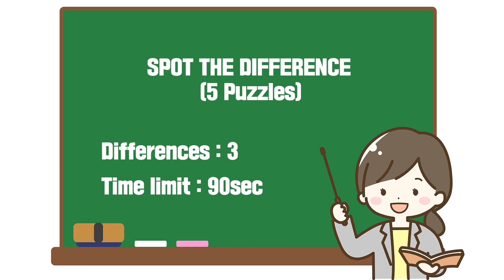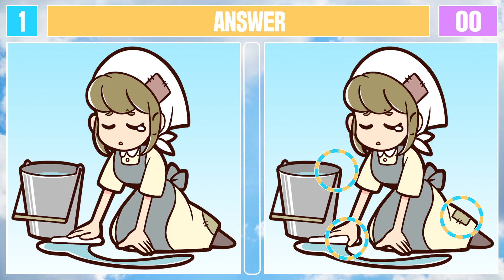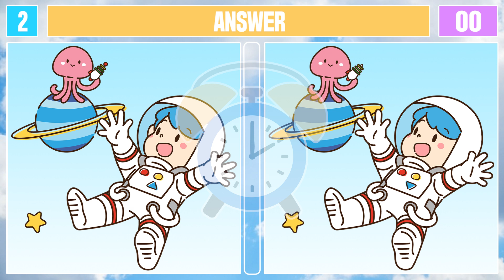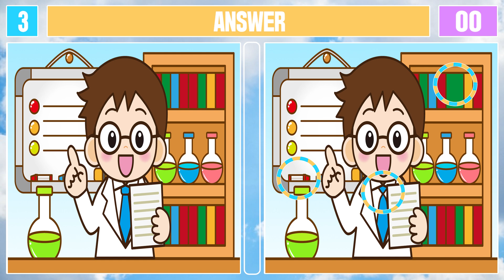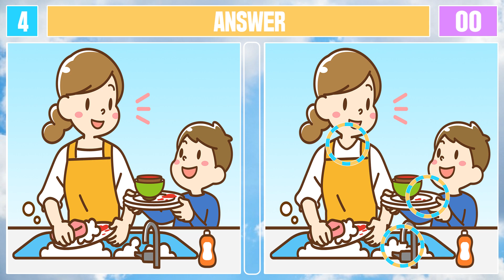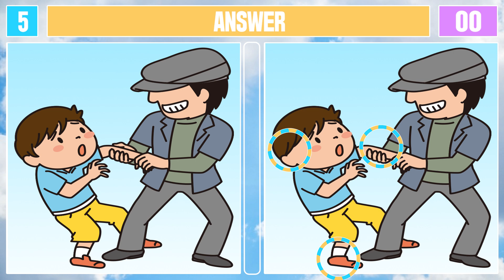Spot The Difference : Only Genius Find Differences [ Find The Difference #108 ]